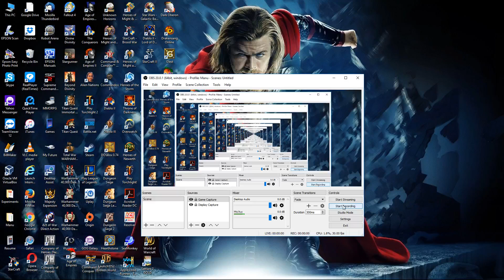34. Majesty Free Style Random Map [Beginner]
34. Majesty Free Style Random Map [Beginner]